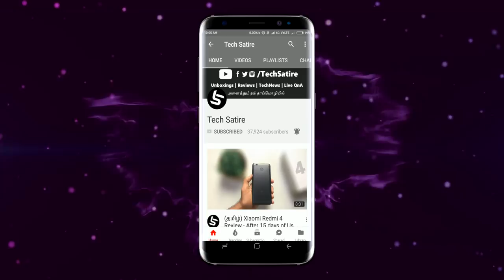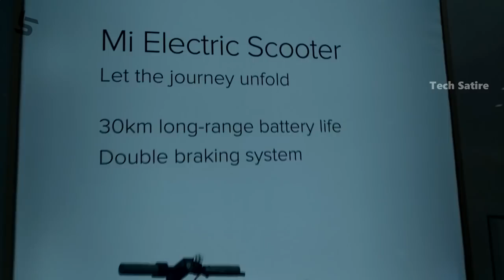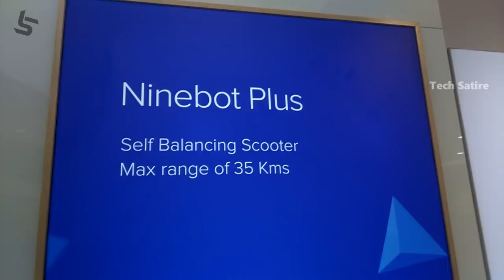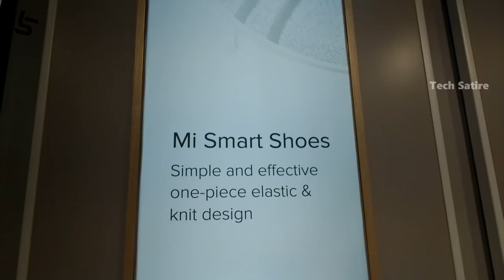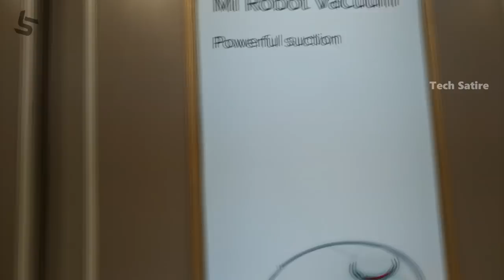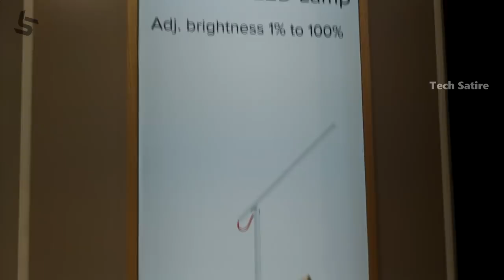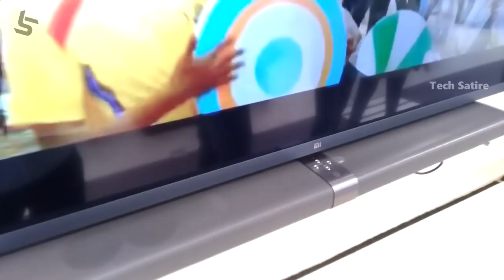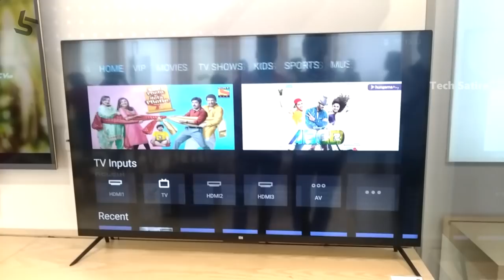இந்தியாவில் வாங்க முடியாத Xiaomi பொருட்களுடன் Mi Home Experience Store @ Chennai | Tech Satire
Let's Experience the Xiaomi Mi Home Experience Store @ Chennai Phoenix | Tamil | Tech Satire

Buy these in India :
Redmi Note 5 Pro / 5
Redmi 5A
Other Smartphones
Mi TV 4